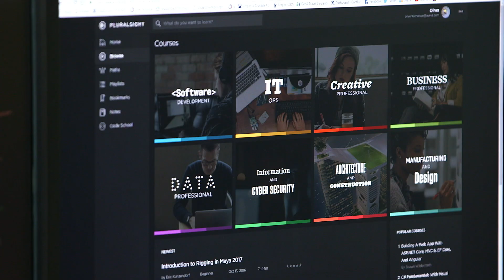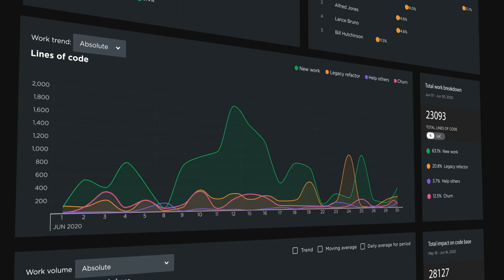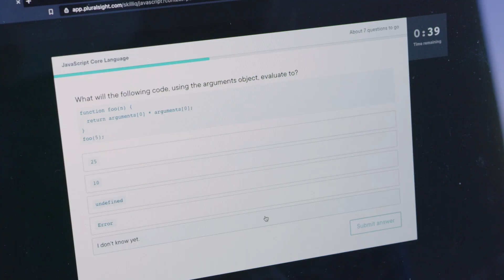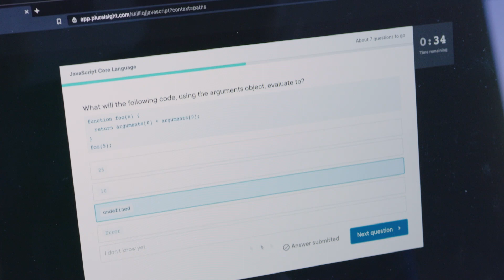Building a culture of engineering effectiveness at Manulife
See how Pluralsight has enabled financial services and insurance company Manulife to make data-driven decisions that help them deliver better products to customers.